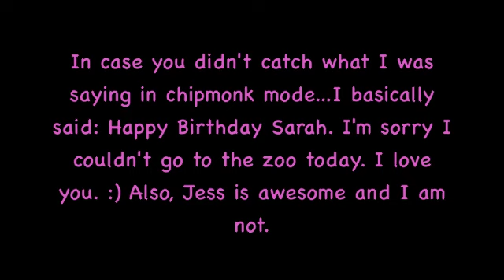(7/21) HAPPY BIRTHDAY SARAH and Jess is more awesome than me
Hey guys, it's Leah!

I hope you enjoy my, once again, off topic video. I don't stay focused well, and I apologize. My message is clear and simple, just stay true to yourself and don't let others dictate your life! Hopefully I'll see you soon.

Love,
Leah